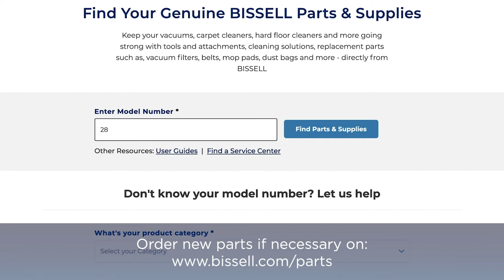Brush Roll Maintenance | CleanView® Pet Slim Corded Vacuum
How to clean and maintain the Brush Roll on the CleanView® Pet Slim Corded Vacuum.